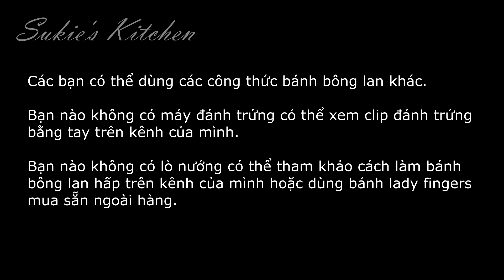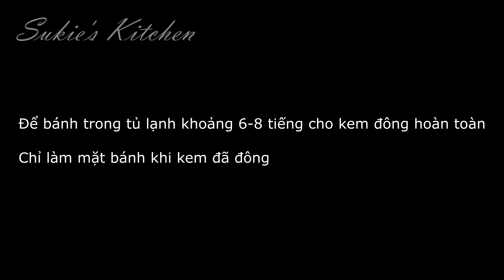Cách làm bánh mousse xoài chanh leo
Công thức bánh mousse đầu tiên trên kênh của mình đơn giản dễ làm cho những bạn mới học làm bánh. Các bạn có thể xem clip bánh cheesecake chanh leo trên kênh của mình để xem cách mình lọc chanh leo lấy được nước nguyên chất nhất nhé.

Công thức cốt bánh cho khuôn tròn đường kính 15cm:
2 quả trứng gà (55-60g/quả tính cả vỏ)
30g bột mì đa dụng
10g bột ngô
35g đường
20g sữa tươi không đường
10g dầu ăn (hoặc bơ chảy)
¼ thìa cà phê tinh chất vani (tùy thích)

Công thức mousse xoài chanh leo cho khuôn tròn đường kính 16cm:
75ml nước chanh leo pha từ 2 quả
chanh leo
6g gelatin (khoảng 3 lá)
200g xoài xay
60-65g đường
200ml kem tươi (whipping cream)

Công thức mặt bánh:
50ml xoài xay
100ml nước chanh leo (từ 2 quả chanh leo)
20-25g đường (tùy khẩu vị và độ chua của hoa quả)
6g gelatin (khoảng 3 lá)